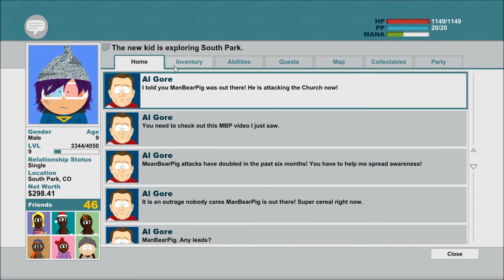Let's Play South Park: The Stick of Truth (Blind), Part 26: ManBearPig!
Finally, we fight... ManBearPig! (Wait, he looks familiar...) Also, we talk to the goth kids behind South Park Elementary.